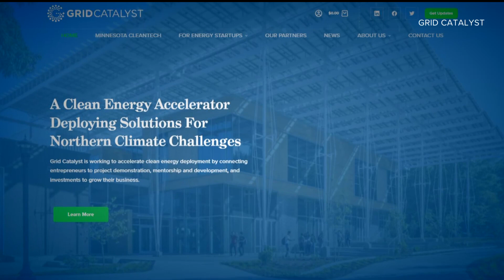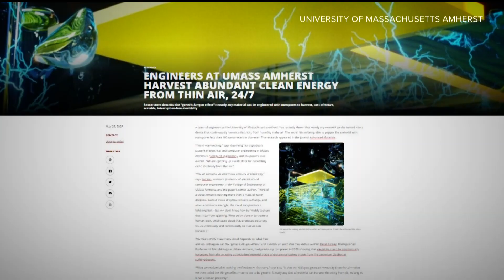Generating clean energy from humidity? Research team says it's possible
The material would need to be thin, and it would need to have nanopores that are about one thousand times thinner than human hair.